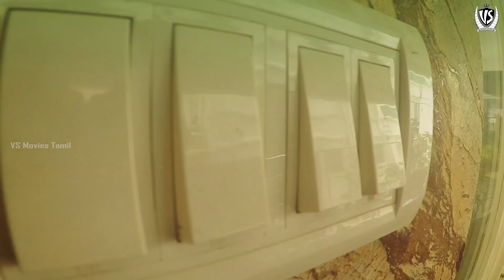Latest Tamil Full Movie | Deadly Affair | Tamil Dubbed Movie | VS Movies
Movie Name: Dealy Affair
Stars: Sapan Krishna, Gunjann Aras, Rahul Somanna
Director: Rajesh Murthy
Writer: Rajesh Murthy
Cinematography : Vinod R
Produced : Rajesh Murthy

Story:-
Deadly Affair is the story of a married man who commits a deadly mistake of cheating on his wife and the repercussions are disastrous. His lover is sexy, smart, dangerous and she stops at nothing to get what she wants. It is a story of love. greed, passion, deceit and heartbreaks.